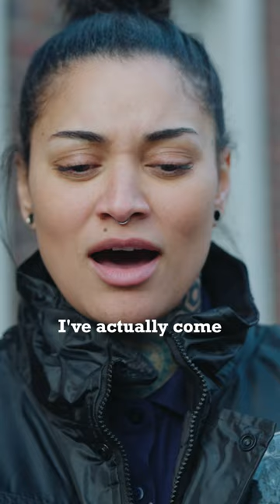Firefighter: Why I Voted To Strike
Firefighters like Kasey can no longer afford to pay into their pensions.

They deserve a pay rise.